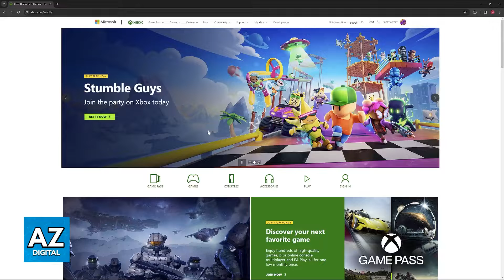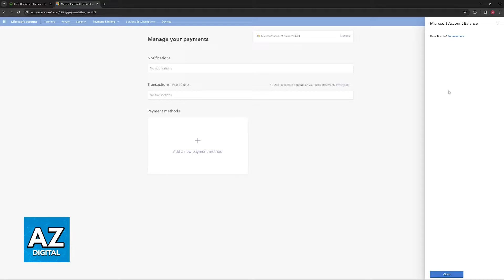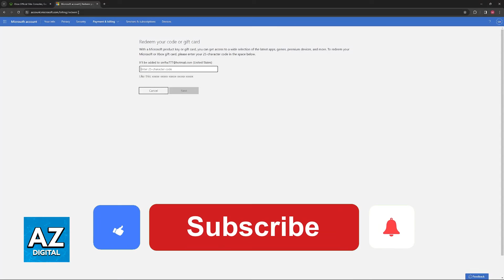How To Check Gift Card Balance on Xbox (2025)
In this video I will clear your doubts about how to check gift card balance on xbox, and whether or not it is possible to do this.